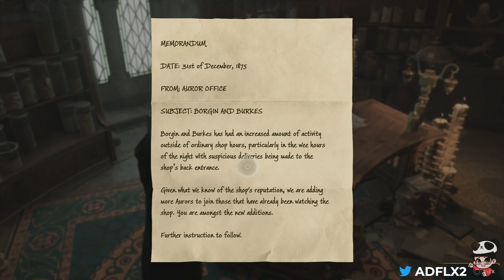Hogwarts Legacy Part 5 Exploring in Hogwarts 1